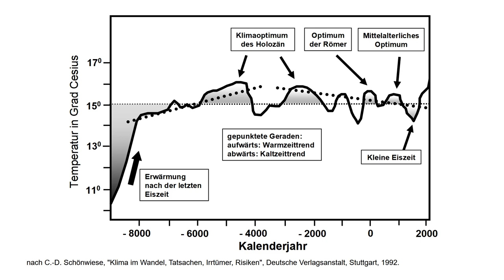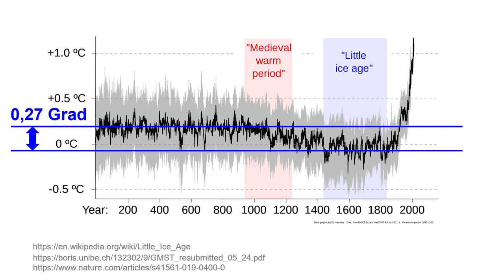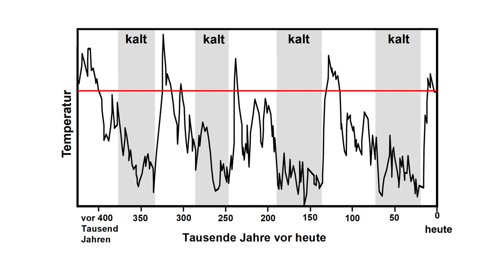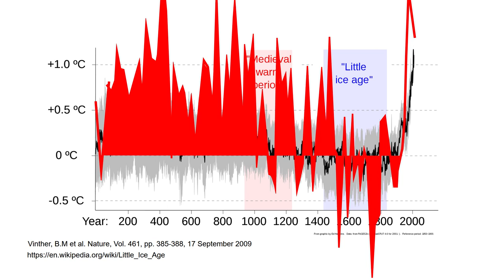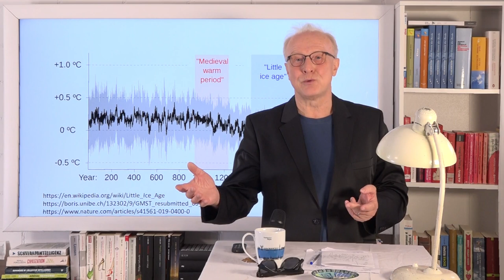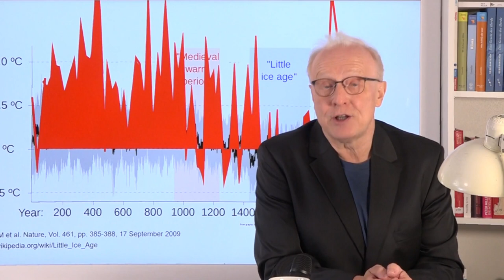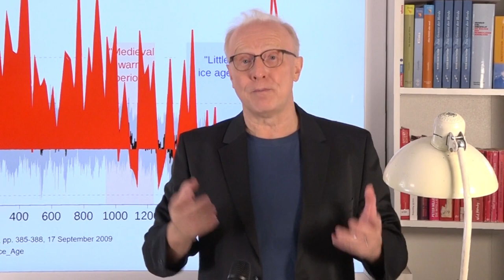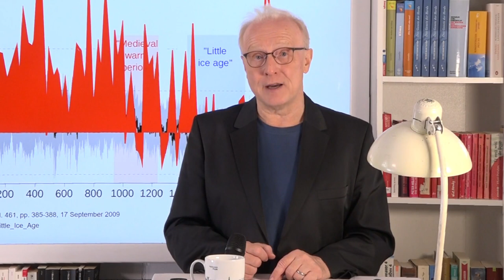K(l)eine Eiszeit: Ideologie und Wissenschaft | Ganteför Klimageschichte #21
K(l)eine Eiszeit: Ideologie und Wissenschaft. Die Temperaturkurven, die uns heute zur Klimageschichte angeboten werden, sind teilweise so unterschiedlich, dass nicht einmal die Kleine Eiszeit in ihnen ersichtlich ist. Aber wie können wissenschaftliche Erkenntnisse so unterschiedlich sein? Und was ist denn nun die Wahrheit? Oder gibt es die gar nicht?

Gerd Ganteför, Physikprofessor an der Uni Konstanz, erläutert in diesem Video und seiner Reihe "Klimawissen" anschaulich die Grundlagen der Klimaforschung.